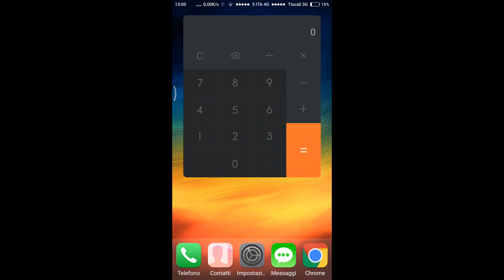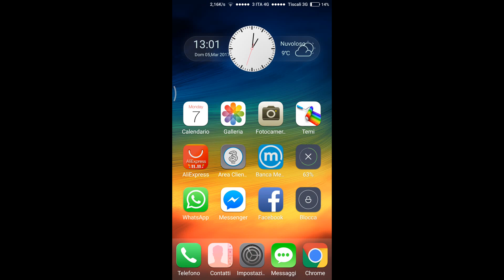Aggiornamento Global Developer 7.3.2 per Xiaomi Mi5 con Tema ios Cellep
Aggiornamento Global Developer 7.3.2 per Xiaomi Mi5

Pagina Facebook Mondo Xiaomi
Gruppo Facebook Mondo Xiaomi
Gruppo Facebook Xiaomi Mi5/Mi5s/Mi5s Plus/Cinafonini offerte e GDA
Gruppo Facebook Promozioni Mitikotec
Gruppo Facebook Amazon Offerte (by Tecnoo Devicee)
Gruppo Facebook Xiaomi Mi Note 2/ Mi Mix e Elephone S7/R9 Offerte
Gruppo Facebook Bluboo Edge Smartphone